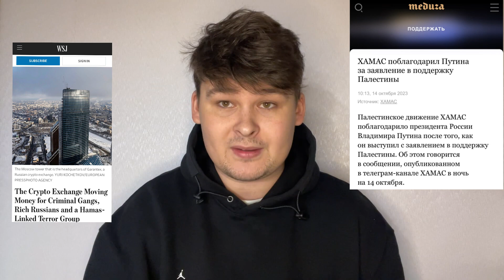ХАМАС поблагодарил Путина!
ХАМАС, исламская группировка, управляющая Газой, заявила в субботу утром, что приветствует "неустанные усилия России, направленные на прекращение агрессии Израиля" против боевиков. В среду Путин призвал обе стороны в боевых действиях между Израилем и ХАМАС "минимизировать или свести к нулю" жертвы среди гражданского населения, а в пятницу Министерство иностранных дел в Москве выступило с аналогичными призывами к спокойствию.